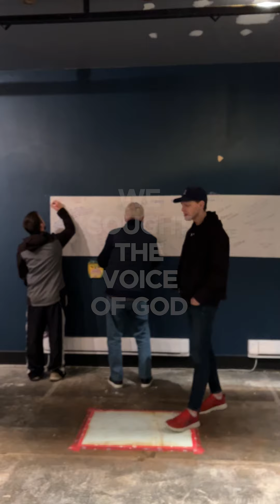Numa.Church Year 4 Highlights!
Numa.Church turns 4! Here's what happened this past year...